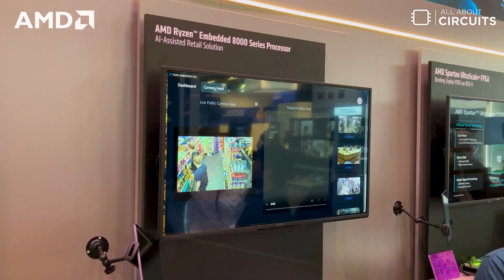Embedded World 2025: Talking Processors, FPGAs, and Adaptive SoCs with AMD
All About Circuits Editor-in-Chief Jeff Child discusses the latest news from AMD with Kirk Saban, Corporate Vice President of the Product, Software, and Solutions Group.